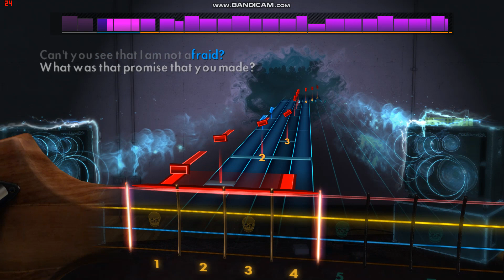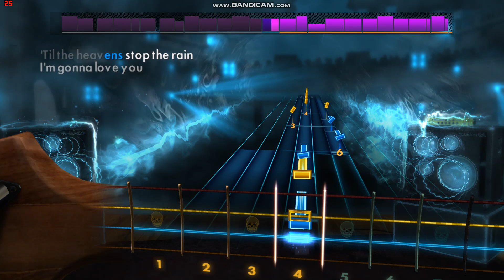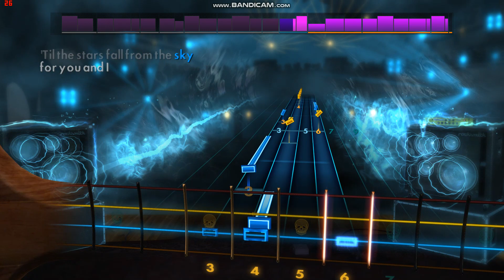The Doors' "Touch Me" Rocksmith Bass Cover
The song is "Touch Me" from The Doors' "The Soft Parade" LP.